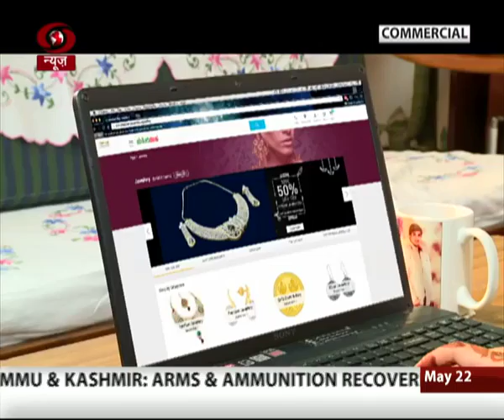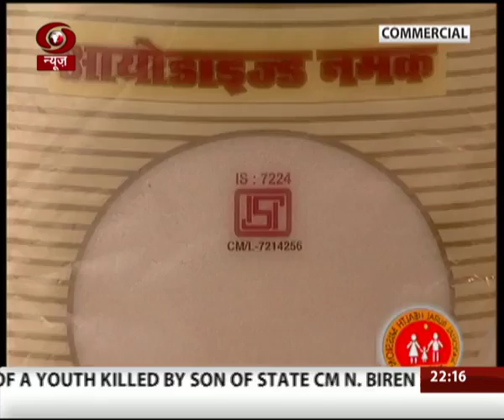Interview with Union Minister Sadananda Gowda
Sadananda Gowda, Minister of Statistics & Programme Implementation, Govt. of India